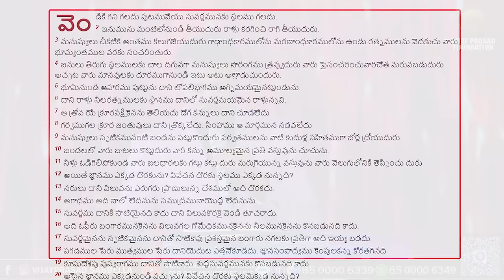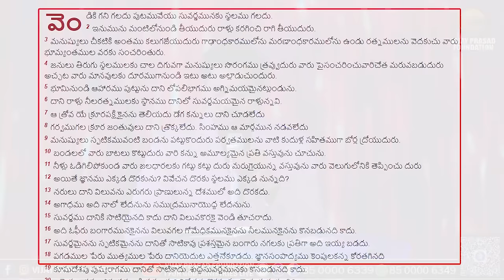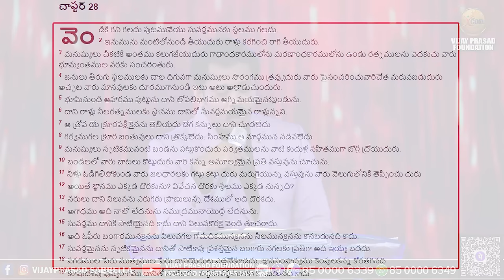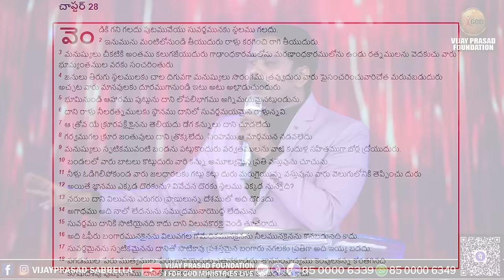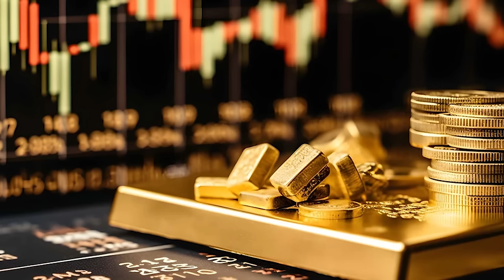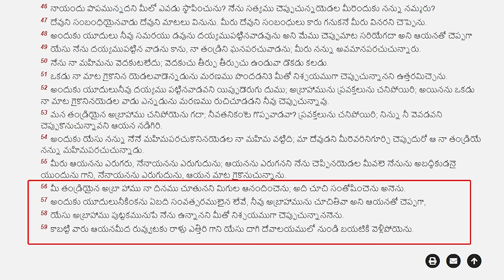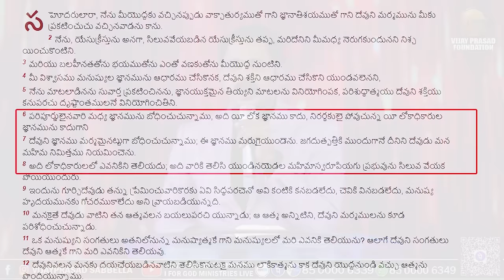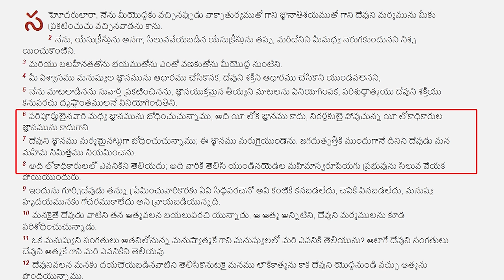1600 Bc నాటి కాలంలో సైంటిస్టు సైన్సు లేని రోజుల్లో బైబిల్ చెప్పిన అద్భుత సత్యాలు వింటే ఆశ్చర్యపోతారు